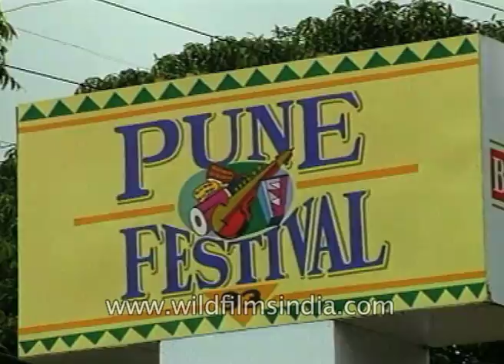Festival of the elephant-headed Hindu god | Ganesh Chaturthi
The Hindu festival of Ganesh Chaturthi is celebrated with pomp as the Pune Festival in India's Maharashtra state.

The Hindu god of wisdom and well being is welcomed by the devotees with the decoration of Ganesh idols and later submersion in water bodies. In Pune, the festival is marked with a cultural extravaganza as Pune Festival which showcases India's rich cultural diversity and attracts thousands.